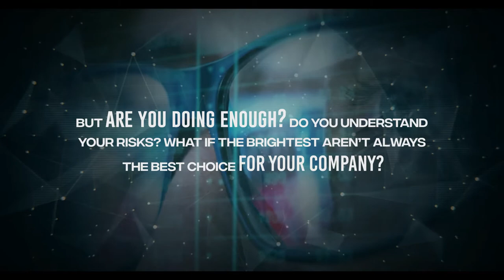The Smartest Person in the Room by Christian Espinosa Book Trailer 2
The Smartest Person in the Room: The Root Cause and New Solution for Cybersecurity Description

Cyberattack—an ominous word that strikes fear in the hearts of nearly everyone, especially business owners, CEOs, and executives. With cyberattacks resulting in often devastating results, it’s no wonder executives hire the best and brightest of the IT world for protection. But are you doing enough? Do you understand your risks? What if the brightest aren’t always the best choice for your company?

In The Smartest Person in the Room, Christian Espinosa shows you how to leverage your company’s smartest minds to your benefit and theirs. Learn from Christian’s own journey from cybersecurity engineer to company CEO. He describes why a high IQ is a lost superpower when effective communication, true intelligence, and self-confidence are not embraced. With his seven-step methodology and stories from the field, Christian helps you develop your team’s technical minds so they become better humans and strong leaders who excel in every role. This book provides you with an enlightening perspective of how to turn your biggest unknown weakness into your strongest defense.

Christian Espinosa Bio:

Christian Espinosa is the Founder and CEO of Alpine Security, a cybersecurity engineer, certified high-performance coach, professor, and lover of heavy metal music and spicy food. He's also an Air Force veteran and Ironman triathlete. He used to value being the "smartest guy in the room," only to realize that his greatest contribution to the fight against cybercrime is his ability to bring awareness to the issue through effective communication. Christian is a speaker, coach, and trainer in the Secure methodology, helping to make the smartest people in the room the best leaders in the field.